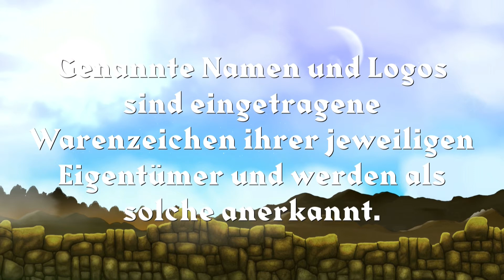World of Reviews - He-Man (Filmation/Club Grayskull)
Diese Figur war nicht nur recht schnell ausverkauft, sondern steigerte seinen Wert ungemein schnell. Wie es scheint hatte Mattel seinerzeit die Nachfrage unterschätzt und so kam es zu Engpässen. Der Markt konnte nicht ausreichend gedeckt werden. Ob die Figur es aber auch wert ist, das erfahrt ihr im Video...